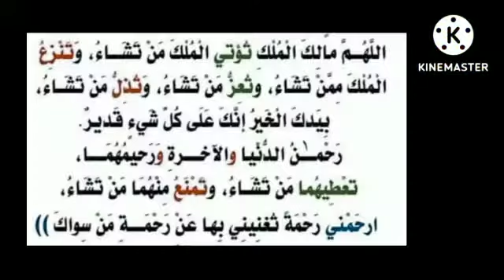День Арафа Не забывайте об этом Дуа!!!! Исламское Дуа!!!!@theguided8956 !!!!!!!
День Арафа Не забывайте об этом Дуа! Исламское Дуа!‎@THE GUIDE D89  !